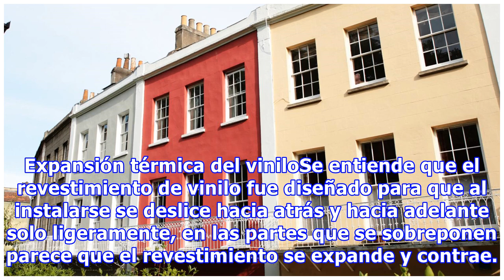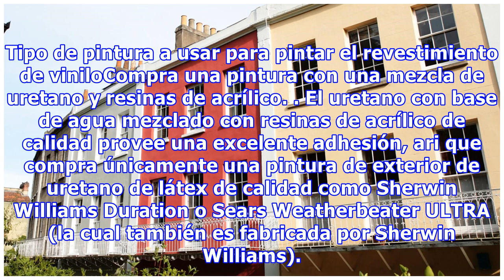Cómo Pintar Revestimiento Exterior de Fachadas de vinilo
Sherwin Williams Duration® es una pintura acrílica de uretano apta para pintar revestimientos de vinilo. Sherwin Williams PreparaciónUtiliza agua y jabón para lavar a mano el revestimiento viejo y asegúrate de enjuagarlo bien hasta que quede limpio. No laves el revestimiento de vinilo con manguera a presión ya que el agua se puede meter por detrás del revestimiento de vinilo. Para superficies moho...